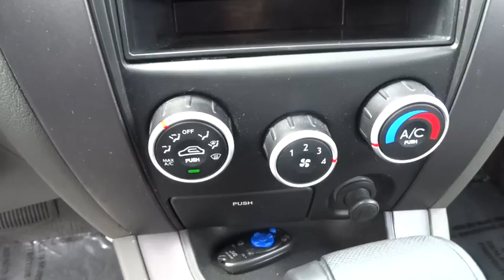2007 Hyundai Tucson Naperville, Aurora, Joliet, Downers Grove, Bolingbrook, IL 160928B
2007 Hyundai Tucson

** ACCIDENT FREE ONE OWNER CARFARX **. The Lexus of Naperville EDGE! Talk about a deal! If you are looking for a one-owner SUV, try this great 2007 Hyundai Tucson and rest assured knowing that the previous owner took great care of it. J.D. Power and Associates gave the 2007 Tucson 4 out of 5 Power Circles for Overall Initial Quality. This outstanding Hyundai is one of the most sought after used vehicles on the market because it NEVER lets owners down.
Tinted glass w/sunshade band,Heated pwr black exterior mirrors,AM/FM/CD player-inc: 80-watts  (6) speakers